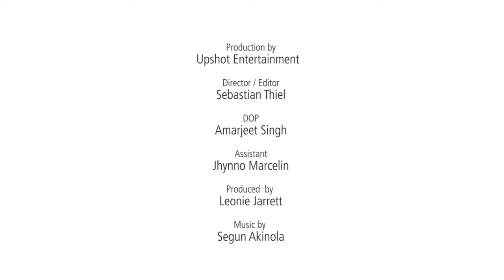Marketing a social enterprise product: Leah McPherson [Witness Sessions]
Witness Sessions: Social entrepreneurs giving testimony about what it’s really like to start and grow social organisations.

Follow us at: @SchSocEnt

Entrepreneur Featured: Leah McPherson (founder of Cultivate London, now works for SSE as Network Manager)
Follow : @Cultiv8London

Supported by RSA

Directed and Edited By Sebastian Thiel
Cinematography By Amarjeet Singh
Produced by Leonie Jarrett
Assistant - Jhynno Marcelin